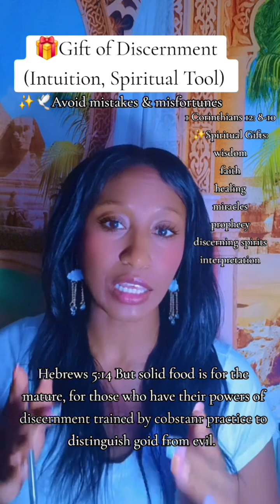3 Signs🌟 You're Blessed with the Gift of Discernment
Chosen 1🌟Child of God🌟Annointed 🌟
Thank you for your support! Always pray for righteousness, stay true & remember God loves you.

2 Corinthians 9:7 ESV
Each one must give as he has decided in his heart, not reluctantly or under compulsion, for God loves a cheerful giver.

Child of God, be sure to submit a brief summary of your Prayer Requests with your name to . God bless you for donating to our ministry.